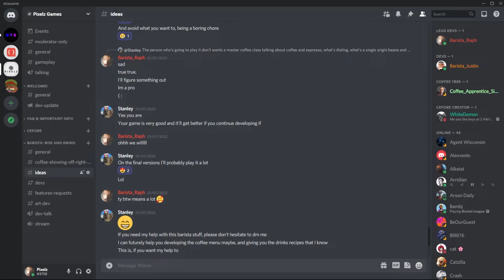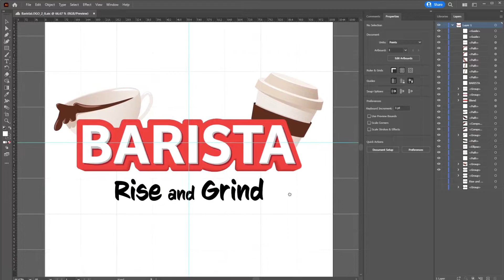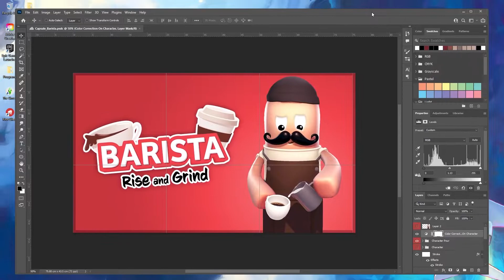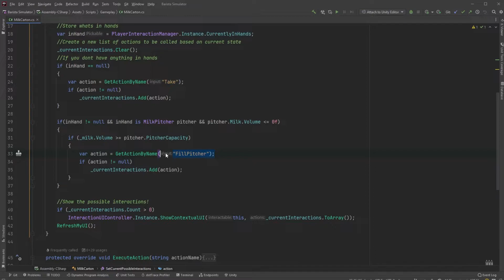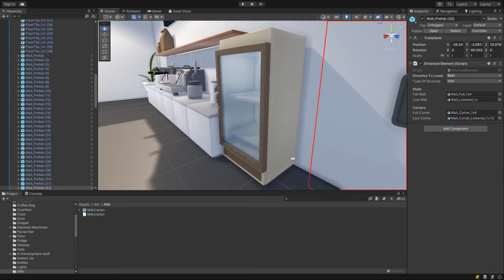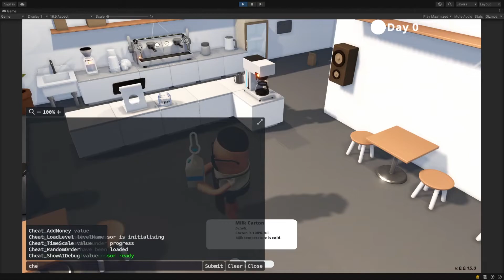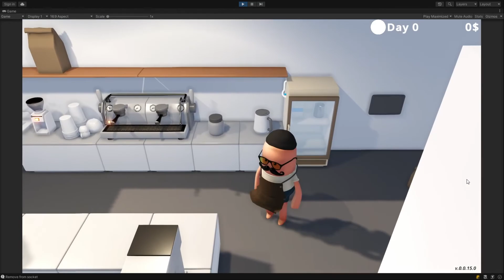STEAM PAGE and MILK | Barista: Rise and Grind #15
Barista Simulator is a game about bringing your own coffee shop to the top! Serving the best coffee to your customers!